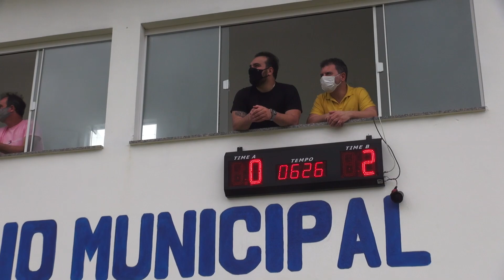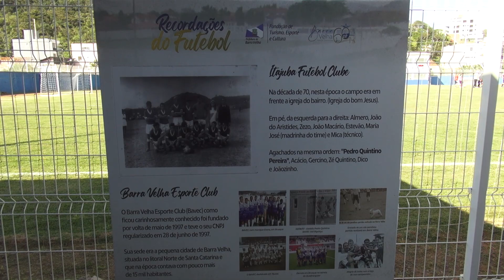Reinauguração do Estádio Municipal de Barra Velha - SC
Reinauguração do Estádio Municipal Pedro Quirino no bairro de Itajuba, Barra Velha - SC